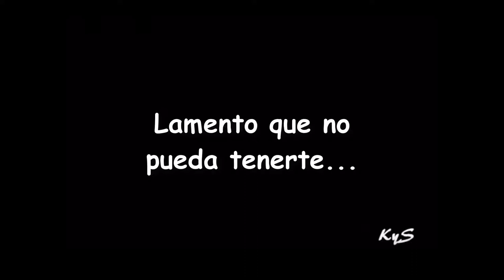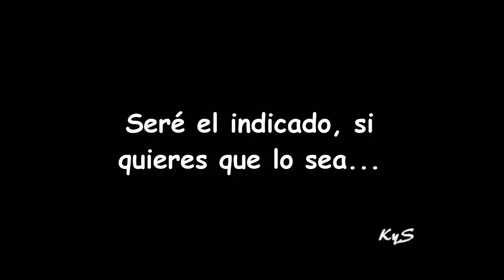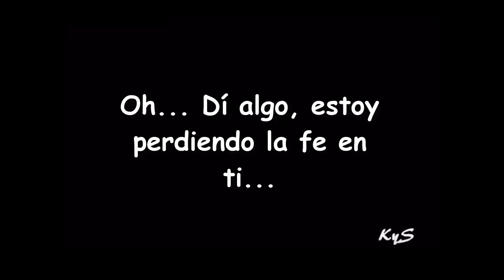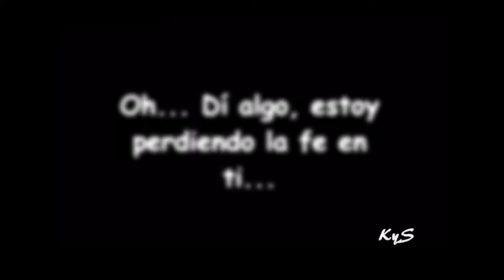Say Something - A Great Big World (Letra canción Español)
Letra

And anywhere, I would have followed you
Oh, oh, oh, oh say something, I'm giving up on you
Say something